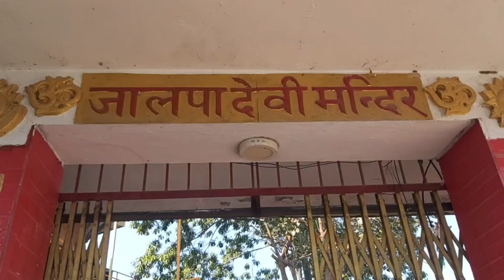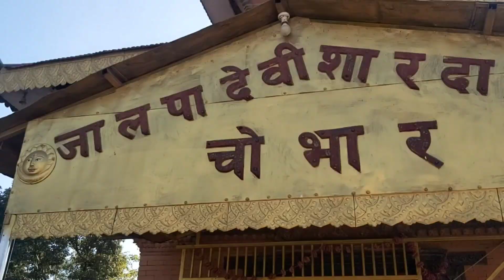Religious ride/ Jalpa devi, Aadi nath, Jal Binayak, Karya Binayaj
Credit for songs and music